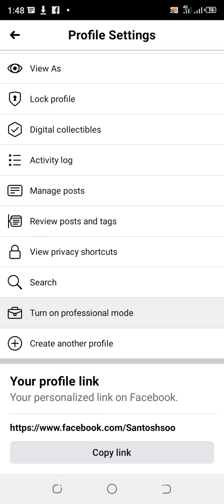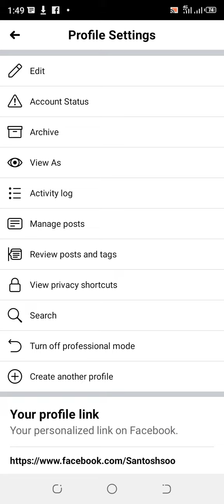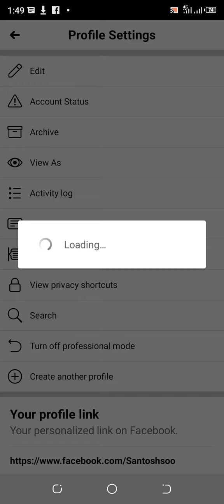Facebook Profile Ko Page Me convert Karo New Fb Page Change | Max Boy Pakistani